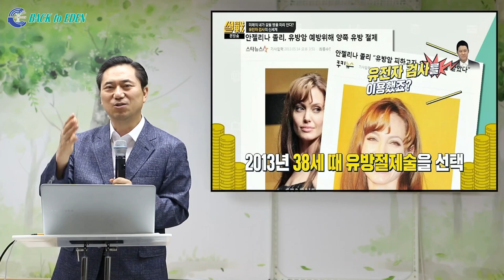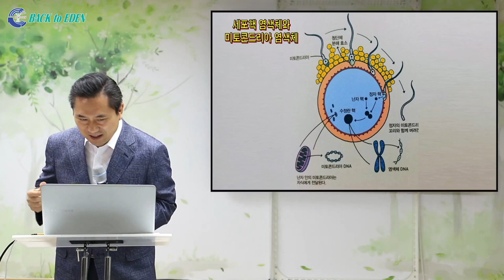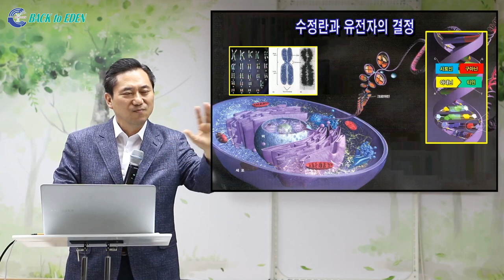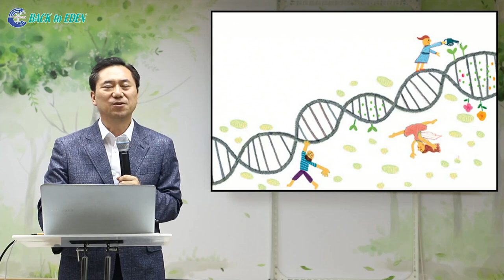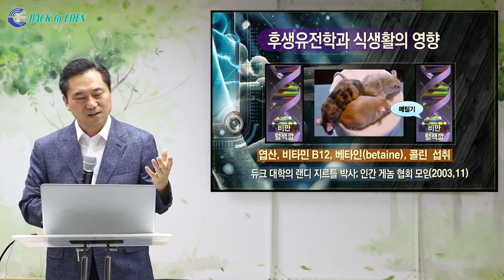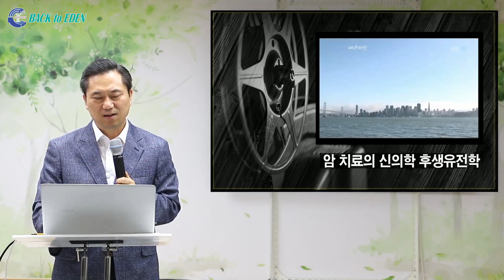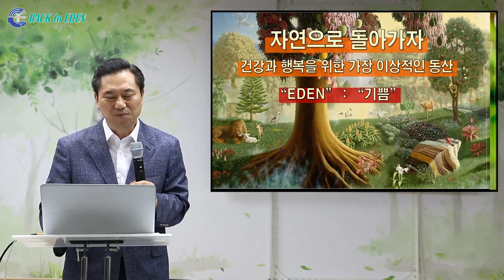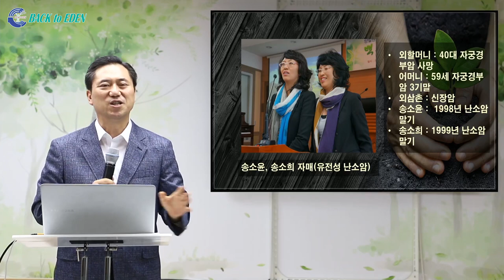[건강강의] 암을 정복하는 최첨단의학: 후생유전학의 치료원리 [백투에덴 양일권박사]